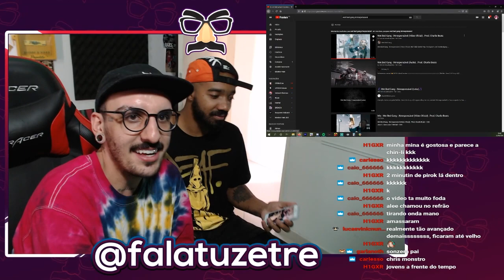OS VOVÔS DO TRAPBR TÃO DEMAIS! Jovem Dex, Chris, JayA Luuck e Alee - Visão [Reação/ Análise]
@falatuzetre @felipeflip // segue la